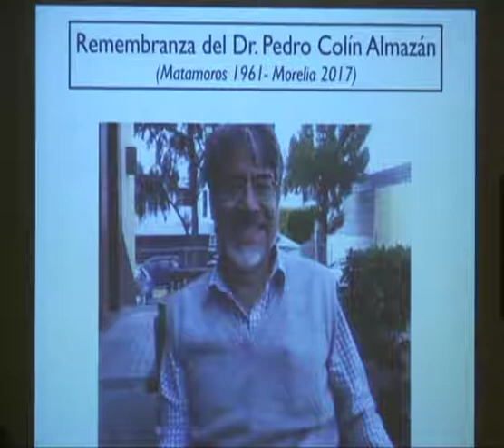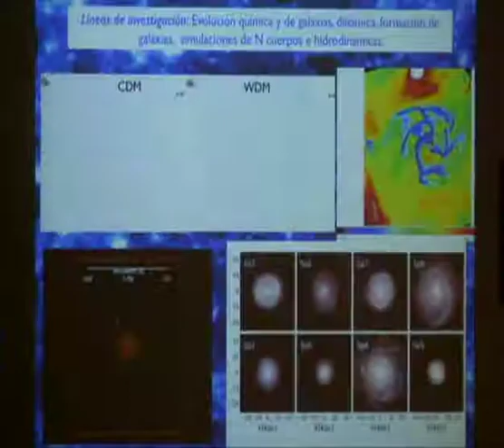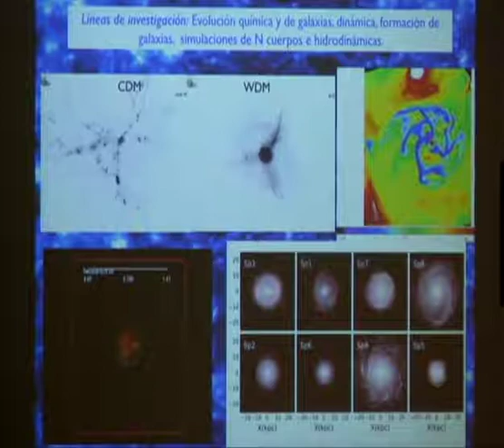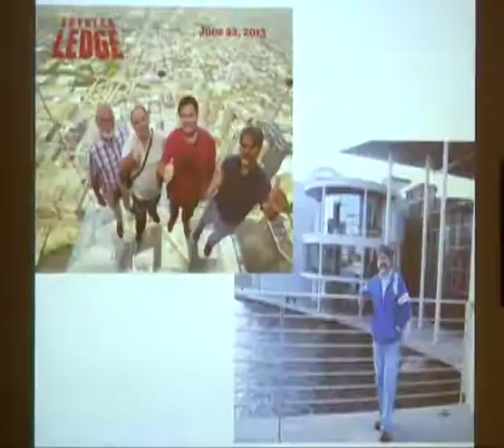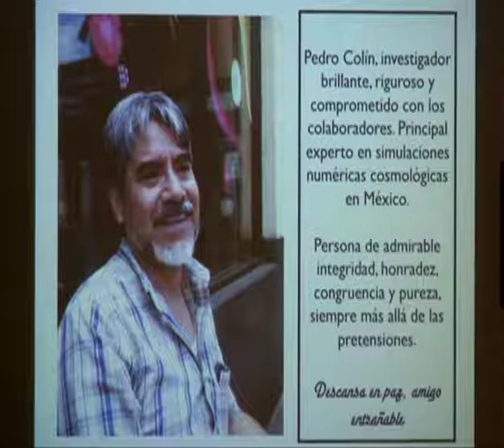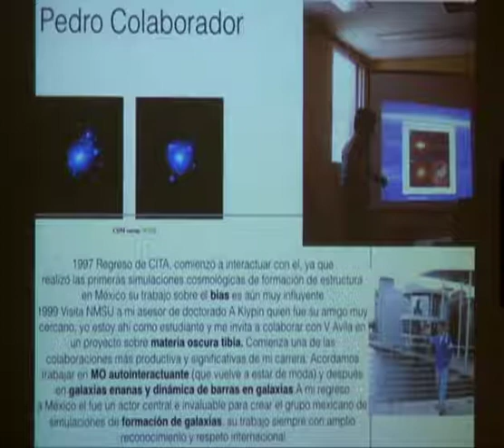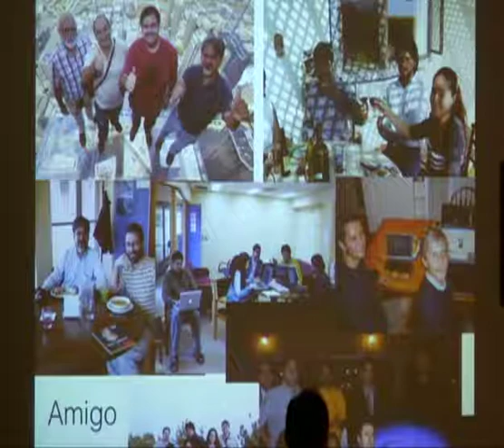"Breve remembranza del Dr. Pedro Colín Almazán" 18/01/2017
Ponentes: Vladimir Avila, Manuel Peimbert y Octavio Valenzuela
Lugar: Auditorio "Paris Pishmish" - Instituto de Astronomía, Ciudad Universitaria, Universidad Nacional Autónoma de México.
Fecha: 18/01/2017.